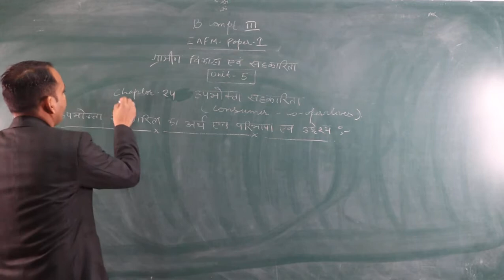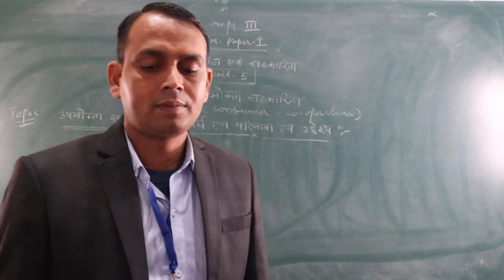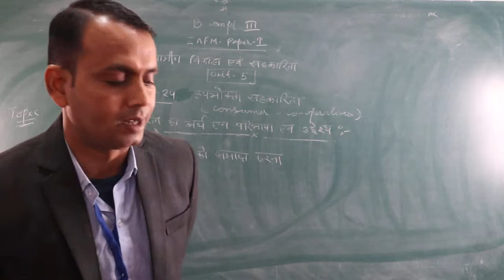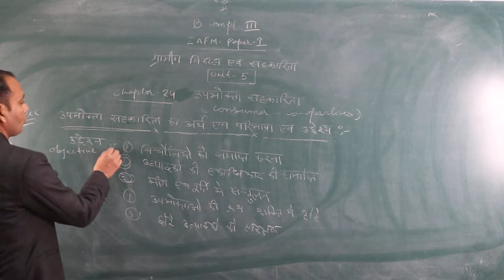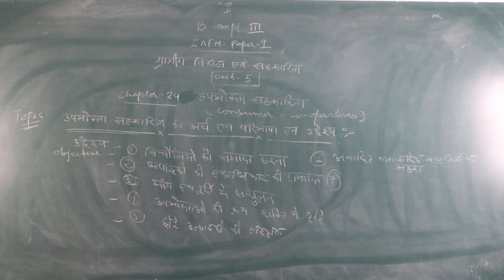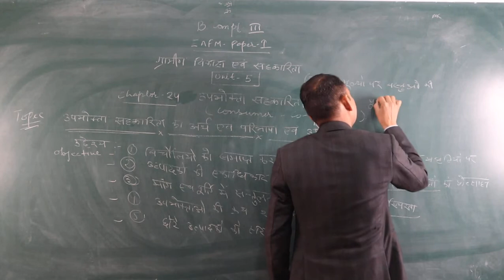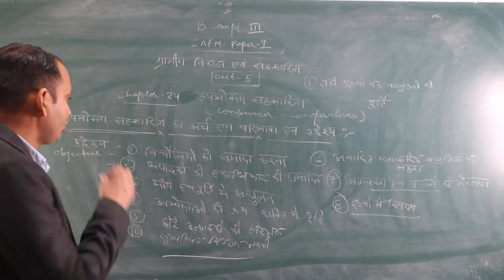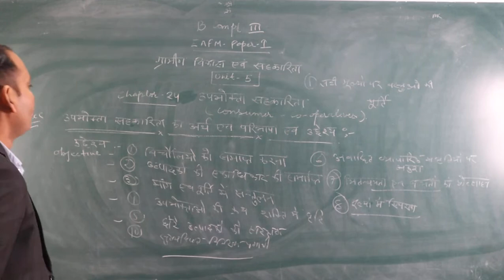Objective of Consumer Co-operatives (B.Com Part-3) EAFM-1 BY-Shubh karan